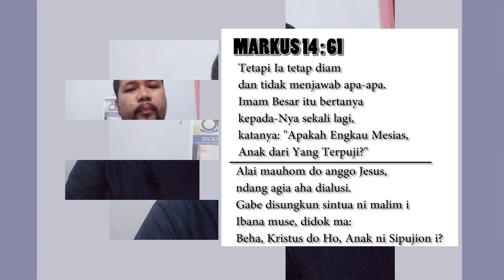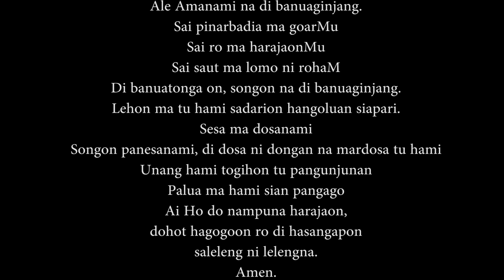"..Yesus hanya diam saat disiksa.." RH HKBP Dukuh Kupang Res Surabaya Selatan Rabu , 31 Maret 2021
Topik, “Diam dan Tidak Menjawab Apa-apa"

Program Renungan Harian untuk memenuhi kebutuhan rohani jemaat.

berikan saran dan Kritik yang membangun agar program ini dapat terus berdampak bagi seluruh jemaat dan untuk Kemuliaan nama Tuhan.

tetapterhubung​​​​​​​​​​​​​​​​​​​​​​​​​​​​​​​​​​​ dan terusbertumbuh​​​​​​​​​​​​​​​​​​​​​​​​​​​​​​​​​​​ dalam iman dan pengharapan kepada Tuhan.

Tuhan Memberkati